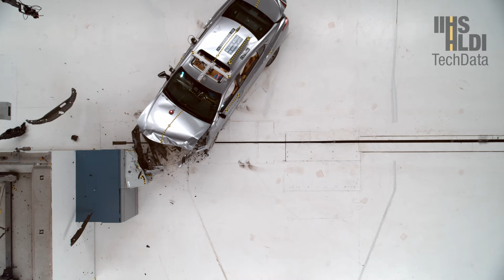2023 Lexus ES 350 updated moderate overlap crash test (extended footage)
Rating:Marginal